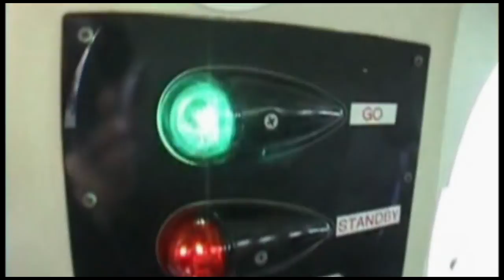Skydive Space Center - 11/05/2022 - Juan